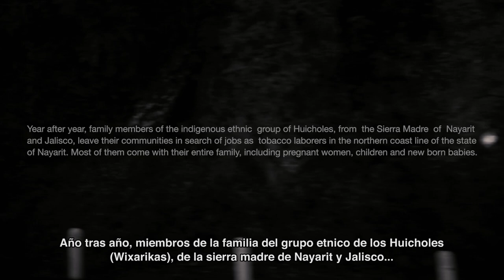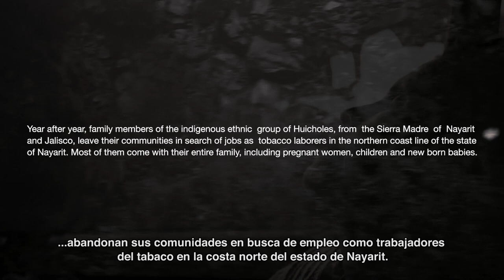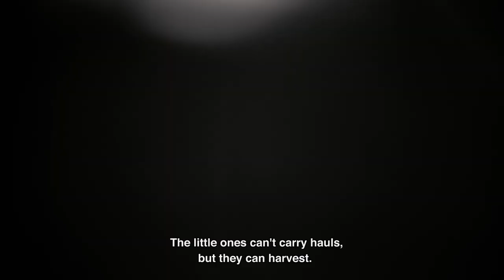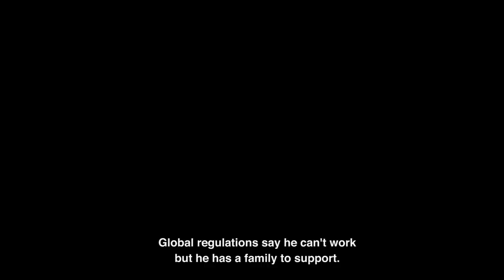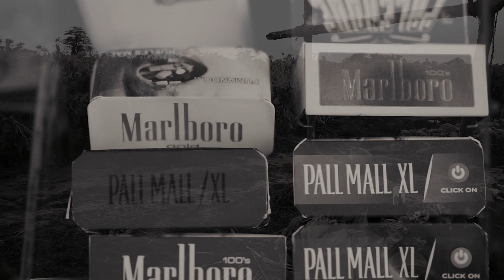ASI TRABAJAN LOS WIXARIKA CORTANDO TABACO EN NAYARIT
Each year, during dry season, Huichol families from the Sierra Madre in Nayarit, leave their communities to look for jobs as day laborers growing, cutting and harvesting tobacco on the northern coast of Nayarit state, in México. Most of the workers travel with their entire families: pregnant women, kids and new born child included.
Working at the tobacco fields means that they have to be in constant and permanent contact with chemical pesticides and fertilizers, a risk that affects all the workers but specially the native Mexican people because, as they don't have a place to live, they end up living at the tobacco fields where they don't have the proper place to wash their clothes and themselves, so they stay with the chemicals their whole stay and the whole season, at the same time, they don't have clean drinking water so they drink from the irrigation canal that comes from the Santiago River, one of the most contaminated rivers in México.
Most of the tobacco production in Nayarit goes to companies like British American Tobacco and Philip Morris international, that despite their billions of dollars in earnings they haven't taken responsibility for these workers, that even when they work from 20 to 22 hours per day, very often don't have enough money to buy food for the rest of the week. Philip Morris International says that “has developed a comprehensive agricultural labor practice program to progressively eliminate child labor.” and that “includes the following provisions: No person below 18 is involved in any time of hazardous work.” Despite all that, the tobacco producers that sell Tobacco to Philip Morris International and British American Tobacco, still use child labor. This is the real cost of cigarette.
Credits:
A Film by César Rodríguez
- Director: César Rodríguez
- Interviews & Video: César Rodríguez
- Script, Film Editing & Original Music: José Bautista / Kanseisounds